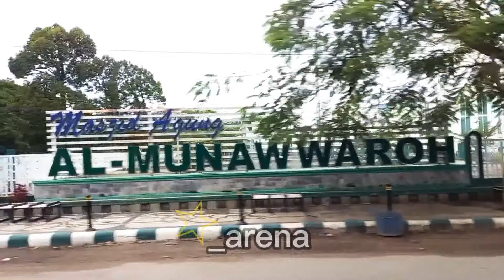JOJOBA_☆ jomblo-jomblo bahagia🤣🤣🤣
simanis_ALS_nopin 045